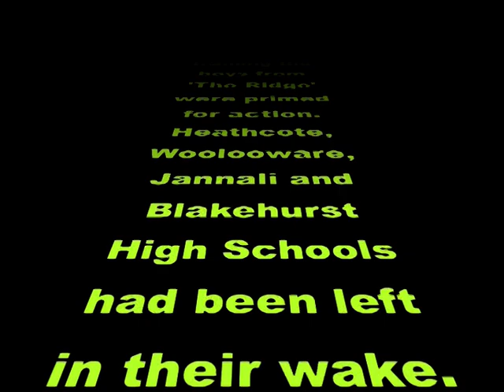Lucas Heights Reactors - The Rise of the Underdogs - Part 1 of 4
2006 University Shield Sydney East Final.
Video credit thanks to the legend that is BROWNY! : )